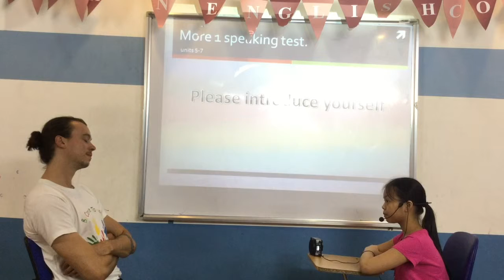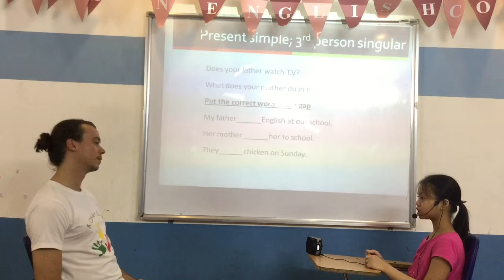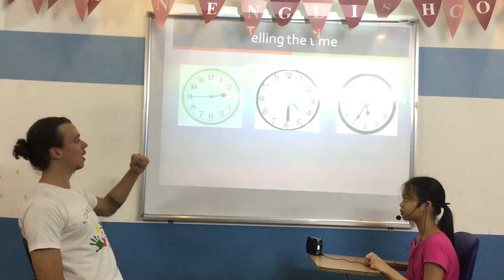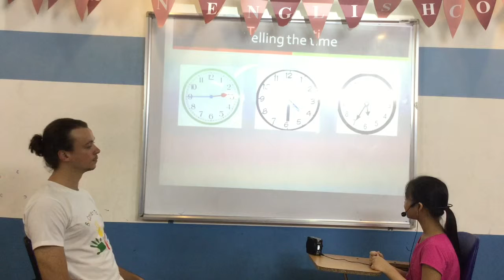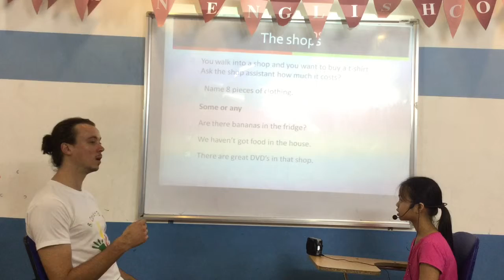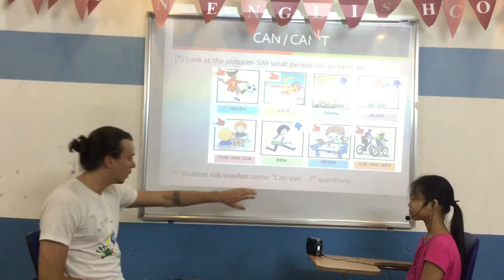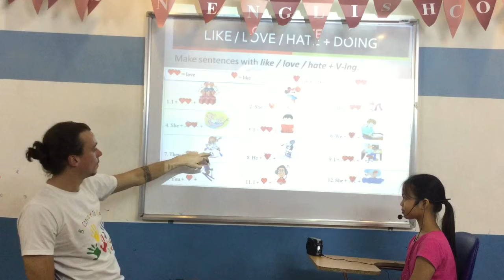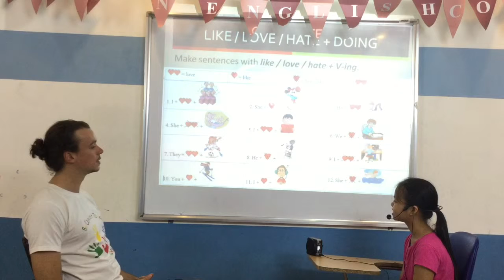Canadian English Council - Bao Ngoc - English Smart 4E - Test In August